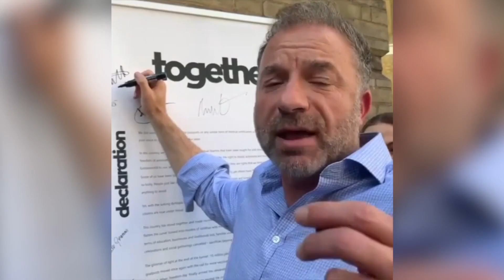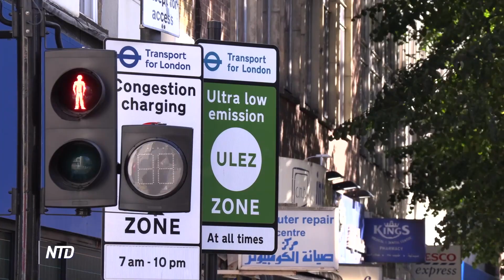Alan Miller talks about issues of public freedom such as 15-minute cities, digital IDs & free speech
On this episode of British Thought Leaders we sit down with Alan Miller, co-founder of Together, an association founded in response to Covid lockdowns. Together campaigns on issues of public freedom such as 15-minute cities, digital IDs and free speech.